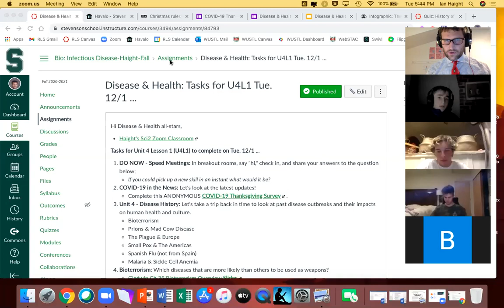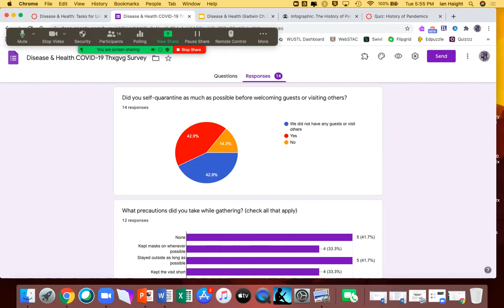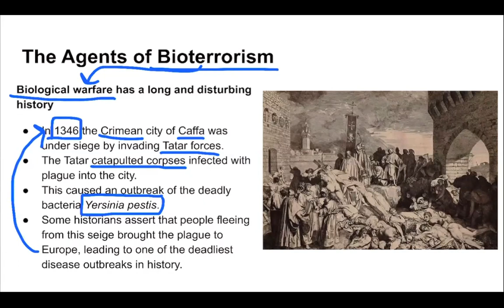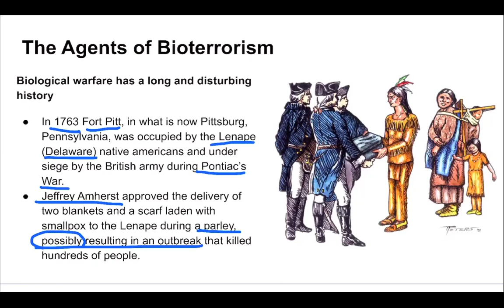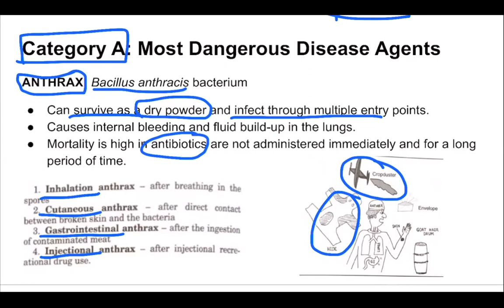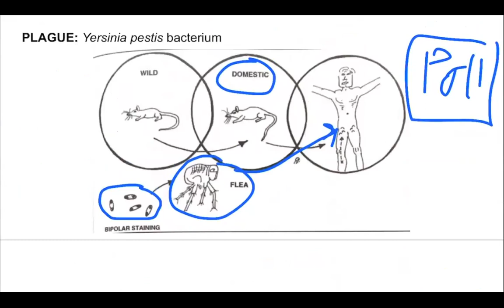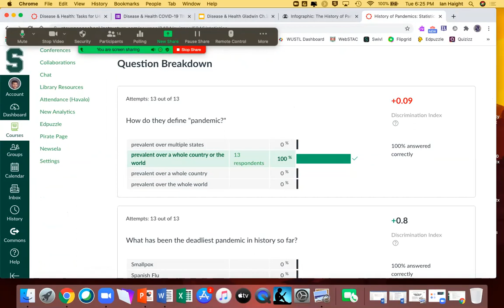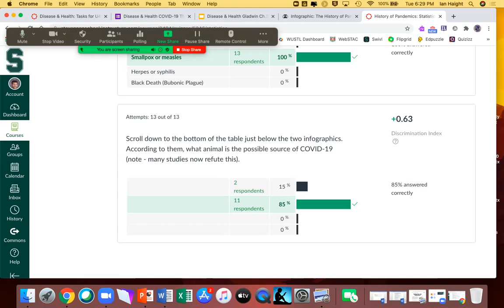Disease & Health U4L1 Tue 12-1 Lesson Recording